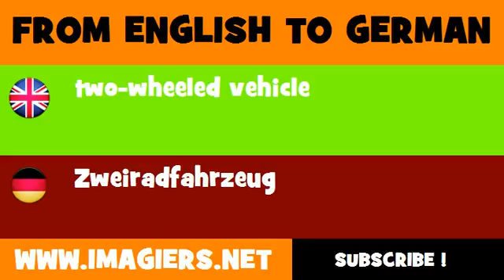FROM ENGLISH TO GERMAN = two wheeled vehicle